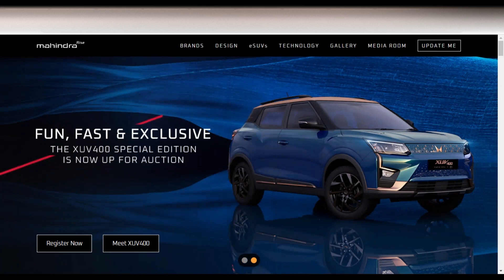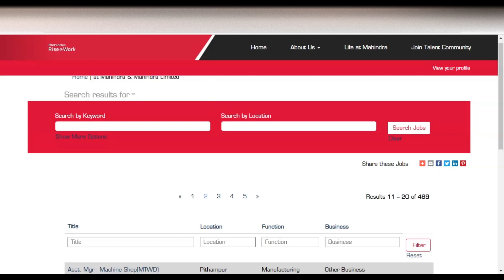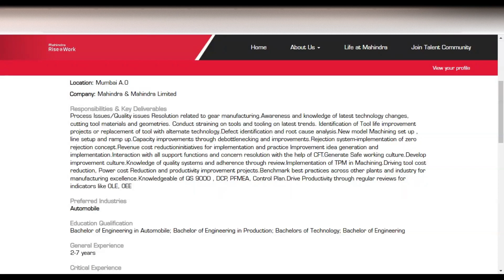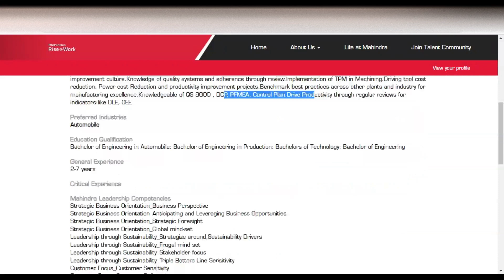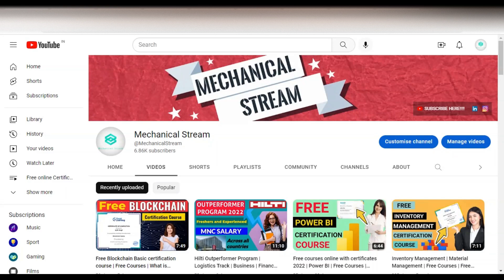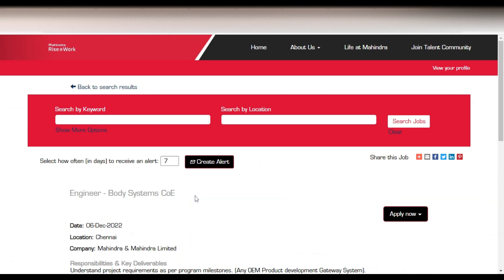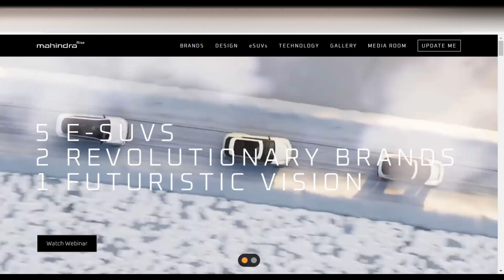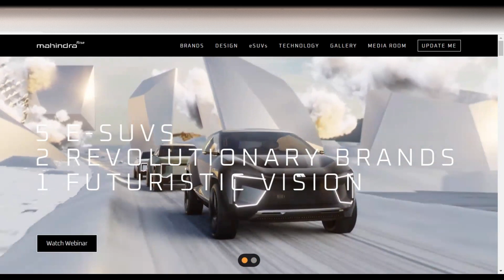Mahindra & Mahindra Limited vacancy 2022 | mechanical engineering jobs | Job 2022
This video is regarding the  jobs in the Mahindra & Mahindra Limited company.

Executive Jobs
Engineer Jobs
Sr. Engineer Jobs
thermal engineering
hyderabad jobs 2022
employment jobs in tamil
job vacancy 2022 chennai
pune job vacancy 2022
chennai company job vacancy 2022
Thermal Engineer job
Design engineer jobs
Trainee jobs
automobile jobs
jobs in hyderabad
mechanical jobs
Mahindra & Mahindra jobs 2022
Mahindra & Mahindra recruitment 2022
Mahindra & Mahindra farm division jobs
Mahindra & Mahindra engineer jobs